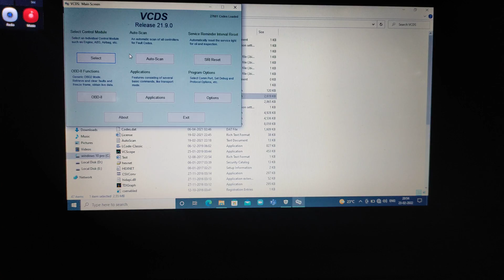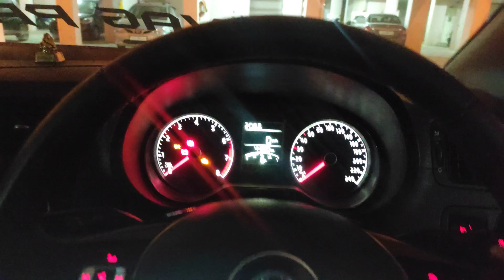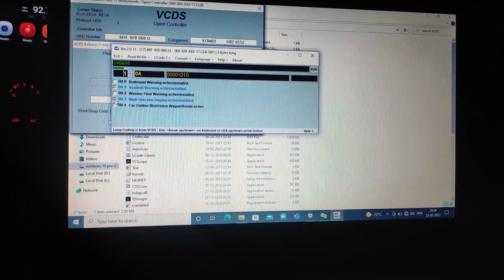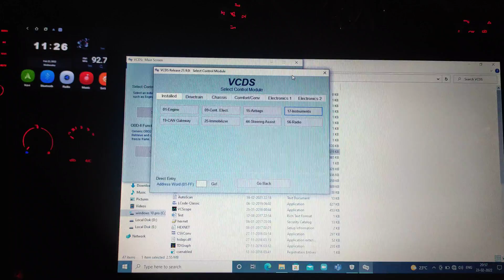Coding Multifunction Steering wheel on Volkswagen POLO/VENTO/AMEO SKODA RAPID.